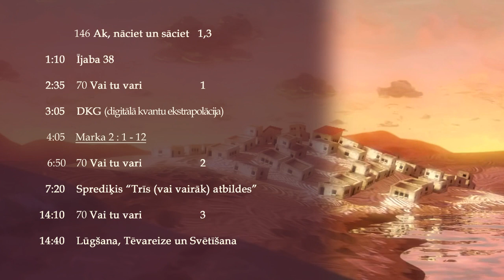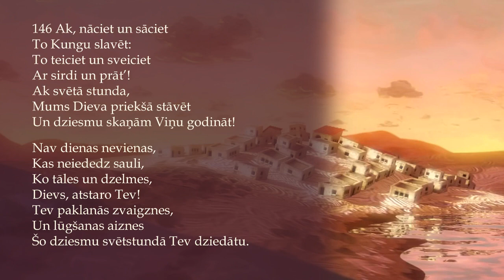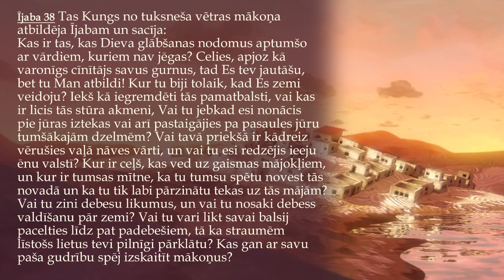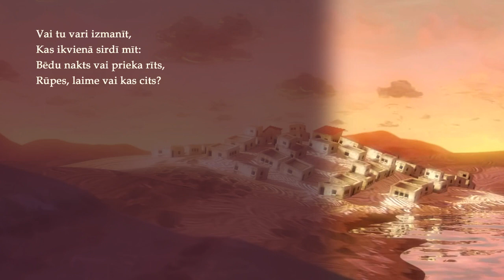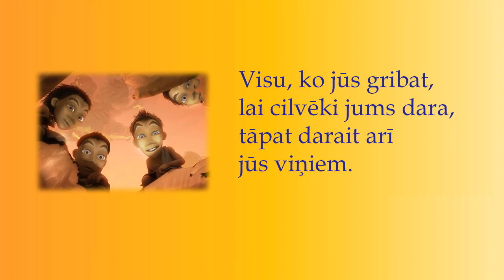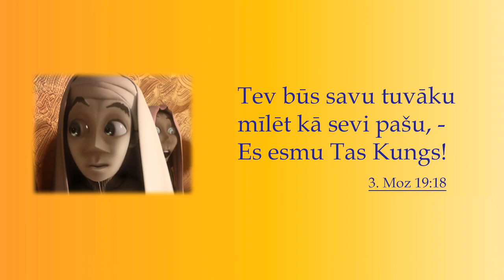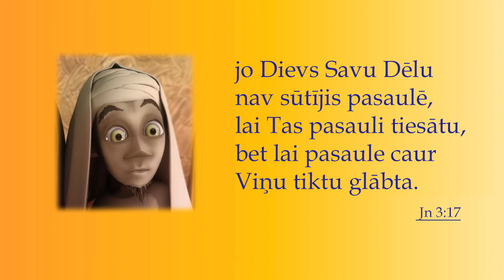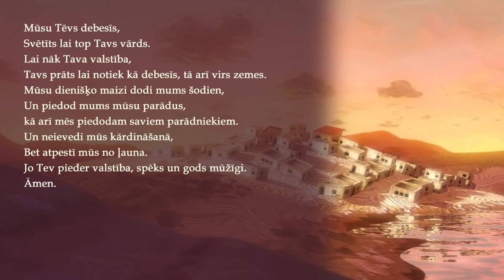3 vai vairāk atbildes